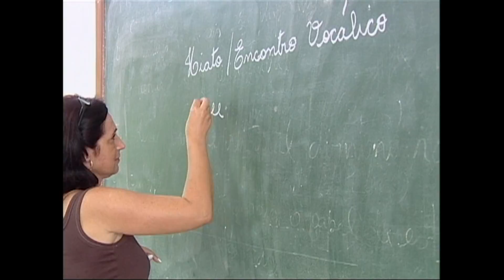Jornal da Tarde - Inicia o ano letivo 2017 na Rede Estadual de Ensino - 13/02/17